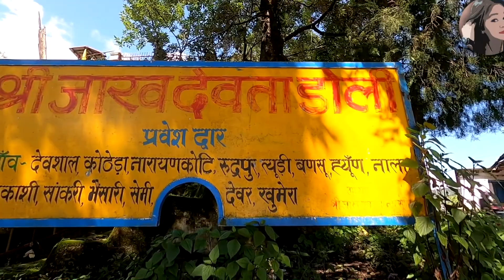देवभूमि स्थित वो मंदिर जहां धधकते अंगारों पर नाचते हैं देवता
वैशाखी के दूसरे दिन गुप्तकाशी से 5 किलोमीटर दूर जाखधार में जाख मेले का आयोजन होता है. जाख मेले में देवशाल, नारायनकोटी, कोठेड़ा के ग्रामीण शामिल होते हैं. इसके अलावा रुद्रपुर, बणसू, देवर, सांकरी, ह्यूण, नाला, गुप्तकाशी, गढ़तरा, सेमी, भैंसारी समेत कई गांवों के ग्रामीण मेले को सफल बनाने में सहयोग करते हैं. मेला शुरू होने से दो दिन पूर्व कोठेड़ा और नारायणकोटी के भक्तजन नंगे पांव जंगल में जाकर लकड़ियां एकत्रित कर जाख मंदिर में लाते हैं. जाख मंदिर में कई टन लकड़ियों से भव्य अग्निकुण्ड तैयार किया जाता है.
जाख मेले से एक दिन पहले की रात अग्निकुण्ड व मंदिर की पूजा की जाती है. फिर अग्निकुण्ड में रखी लकड़ियां प्रज्वलित की जाती हैं. यहां पर नारायणकोटी और कोठेड़ा के ग्रामीण रातभर जागरण करते हैं. दूसरे दिन जाख देवता इन्हीं धधकते अंगारों पर नृत्य करते हैं. इस अवसर के साक्षी बनने के लिए दूर-दूर से भक्तजन बड़ी संख्या में पहुंचते हैं. 11वीं सदी से चली आ रही यह परंपरा आज भी उत्साह के साथ मनाई जाती है. मान्यता है कि भ्यत्त गांव के मदन सिंह राणा पर शिव के यक्षस्वरूप जाख अवतरित होते हैं.